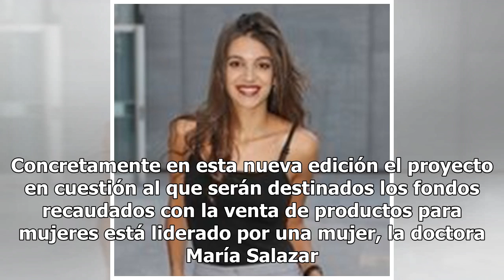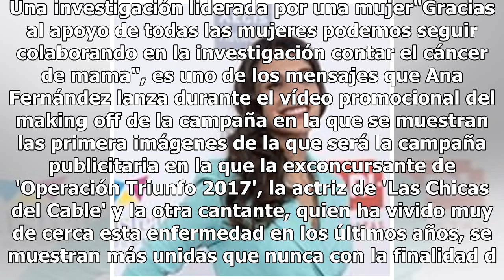Ana Guerra, Ana Fernández y Marta Sánchez, embajadoras de la lucha contra el cáncer de mama